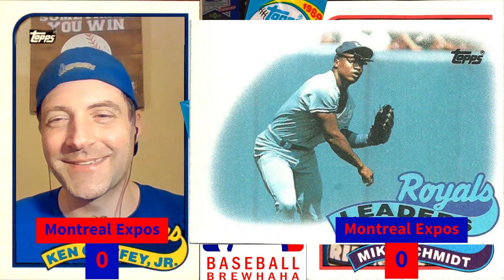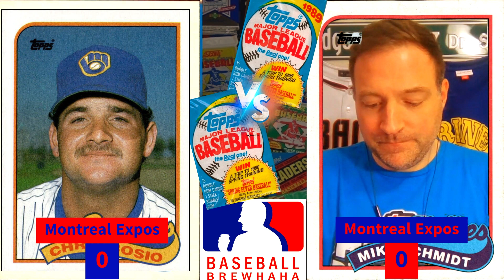1989 Topps Pack Rip!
Enjoy some 1989 Topps!

Welcome to the Baseball Brewhaha! This is your spot for all things baseball.

Join identical twin brothers Aaron and Adam with your favorite brew as we explore baseball’s past and present.